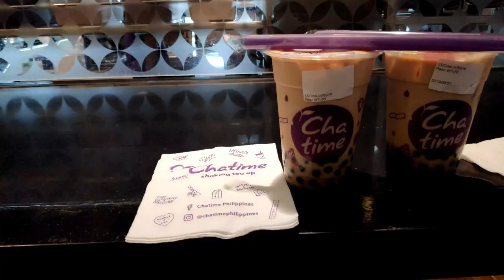Chatime - Bakit pinipilahan ang Milktea na to Ep. 3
We tried Chatime, one of the tea shop brands from Taiwan. If you talk about milktea, Chatime should be included in the conversation.

Yan Lai lacks some sleep on this episode, so bare with him.

Again this will be available in our Facebook page soon.